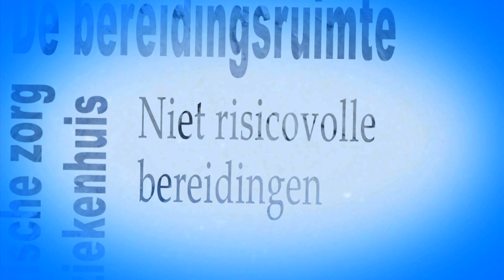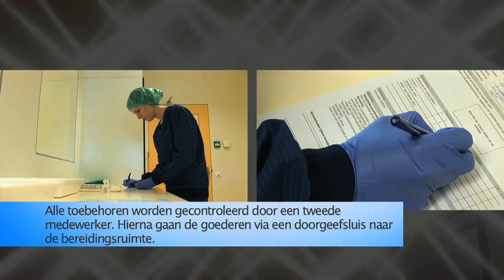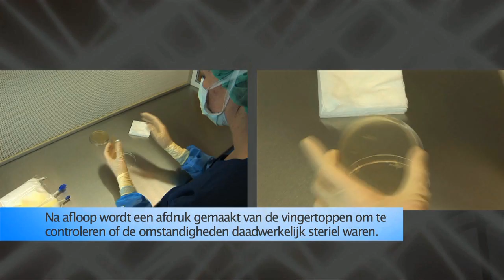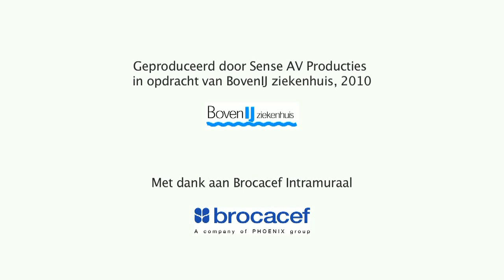Bedrijfsfilm BovenIJ ziekenhuisapotheek in Amsterdam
De nieuwe ziekenhuis apotheek van het BovenIJ ziekenhuis in Amsterdam heeft ons gevraagd een film te ontwikkelen waarin het productieproces van een medicijn en diverse belangrijke instructies centraal staan. Deze videoproductie is naast deze langere versie ook opgeleverd in een verkorte versie voor online toepassingen en publicaties.